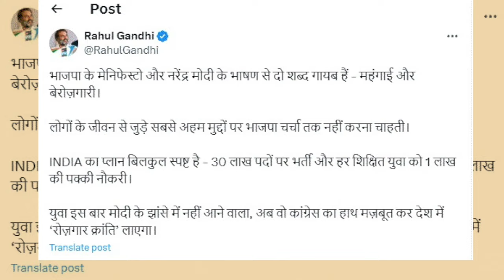Breaking : BJP के मेनिफेस्टो और PM Modi पर Rahul Gandhi का तंज